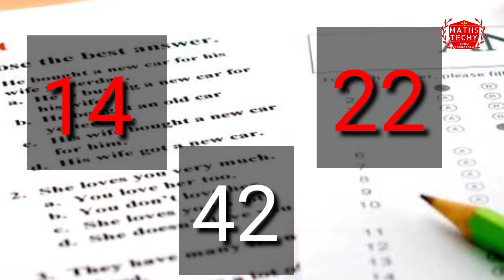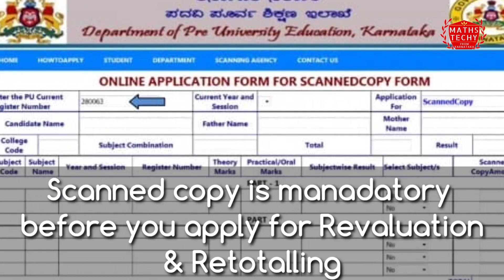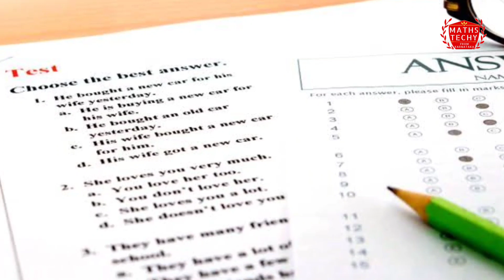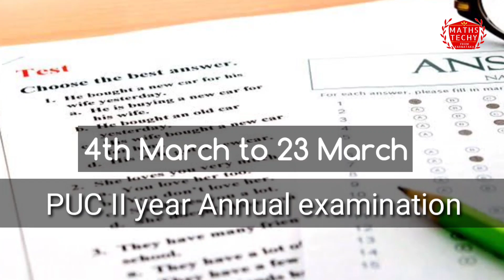Karnataka PUC Board new updates 2020|March 2020|PUC I and II year time table|Practical